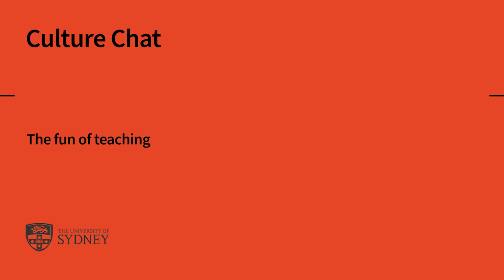Culture Chat: Fun in teaching and learning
Sebastian Sequoiah-Grayson, Lecturer in Logic, Epistemology, and Metaphysics chats to us about how he and his colleagues build trust, community and a sense of fun in the wildly popular PHIL1012 Introduction to Logic course.